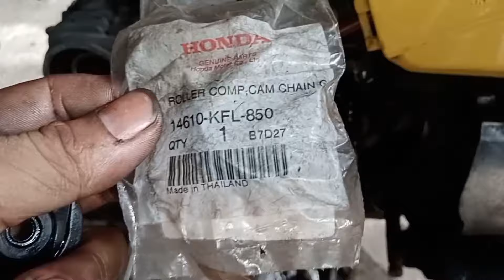TIMING CHAIN AND ROLLER GUIDES REPLACEMENT STEP by STEP GUIDE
Step by step guide paano magpalit ng timing chain at roller guides pati na din ang magneto kit oil seal and O rings, applicable sa mga 110cc ng Honda, SYM, RUSI Motorstar at iba pa.

FOR CAR and MOTORCYCLE ACCESORIES

Music Credit;